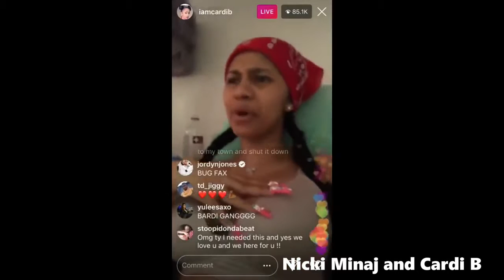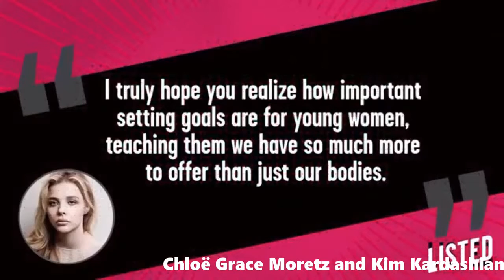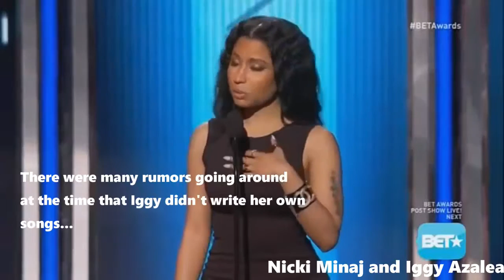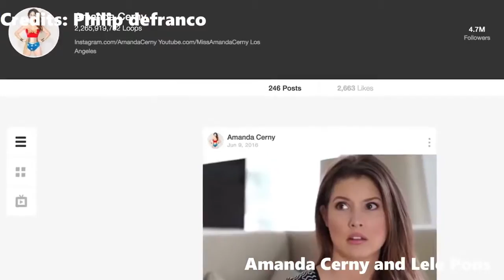Celebrities Who Can't Stand Each Other! Part 2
Here are some celebrities that are not the biggest fan of each other, part 2!

Singers, celebrities funny moments!